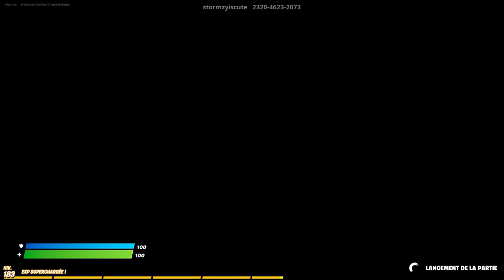COMMENT AVOIR TOUT LES EMOTES GRATUITEMENT sur FORTNITE! (Glitch emote gratuit)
Yeeaaah! :D

Si les emote son plus la sa veut dire que epic games l'on supprime !

Yeeaaah! :D